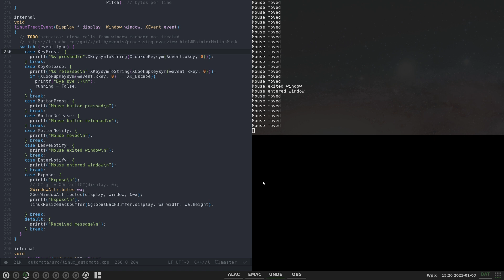Janela e eventos de mouse teclado usando Xlib | Teste Protótipo